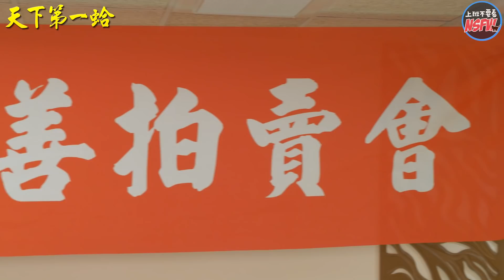【天下第一蛤】 世仇的競爭！神秘蒙面人出現竟化解閒董慘輸危機？! EP03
蛤蛤蛤？

♪唯舞獨尊♪多樣玩法最好玩的娛樂平台~
一直都在~還變的很厲害！